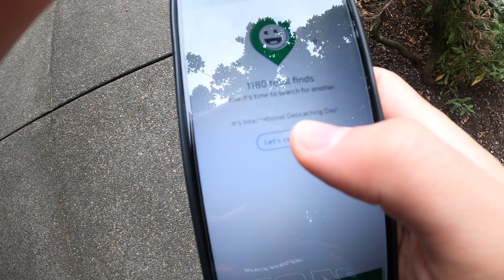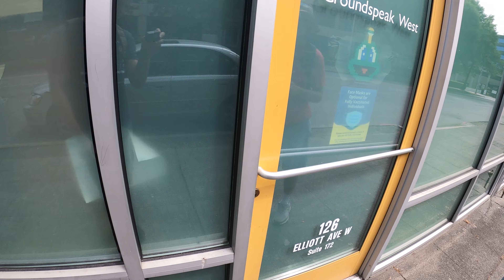I went to the geocaching 20th anniversary celebration.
Day 2 of my time out in the Pacific Northwest. We spent the morning caching around the Space Needle, and attending the Geocaching 20th Anniversary event.

The rest of the day was filled with as many caches as we could find. Towards the evening, we drove down to one of the freight ports and grabbed two lonely caches. We had to cross tracks to park, and ended up getting trapped by an unloading train from a freight ship.

My caching handle: mer7ry
Dan's handle: trainmandan